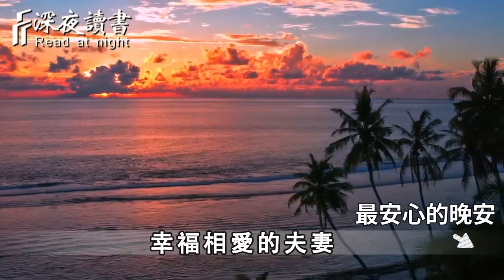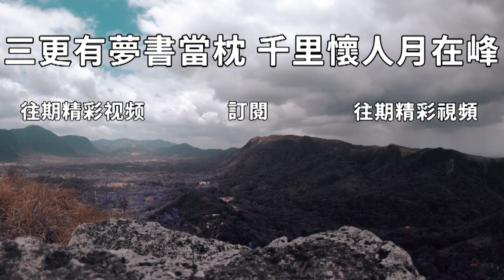不要讓不會說話毀了你！！學會這6條說話技巧，別人不喜歡你都難！看懂的，比中億萬彩票還賺【深夜讀書】